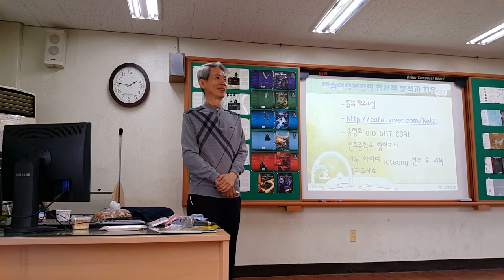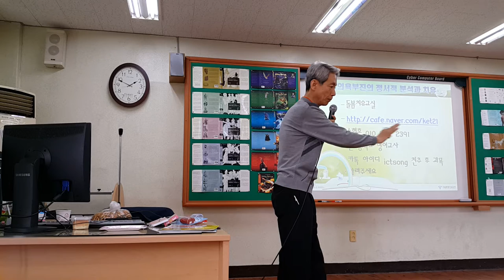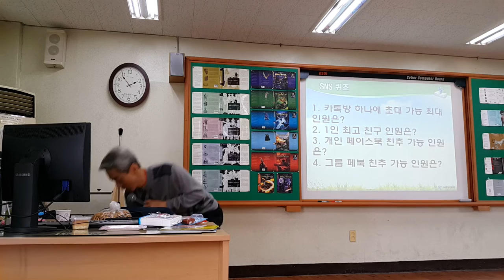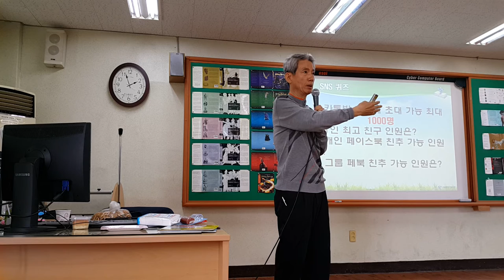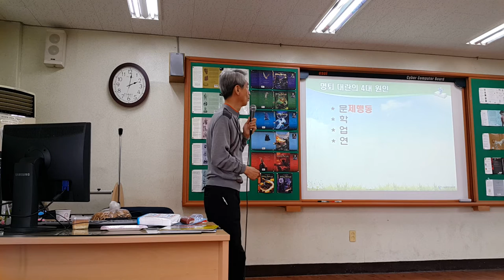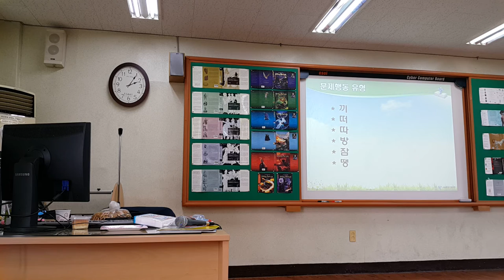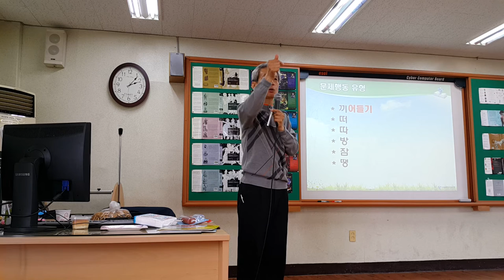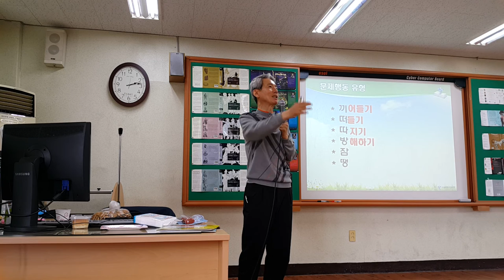학습의욕부진의 정서적 원인과 치유법 1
서울 방학중 강의 영상입니다.